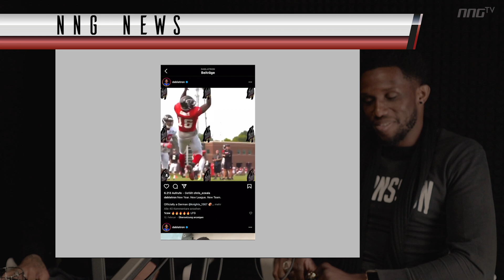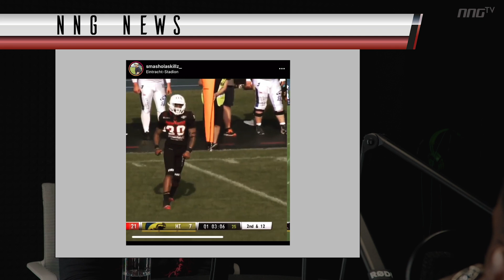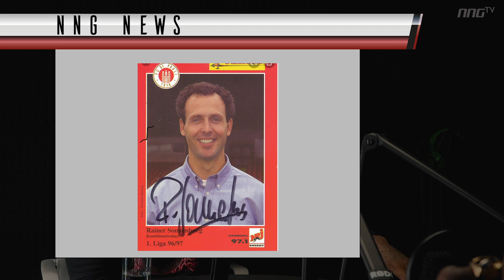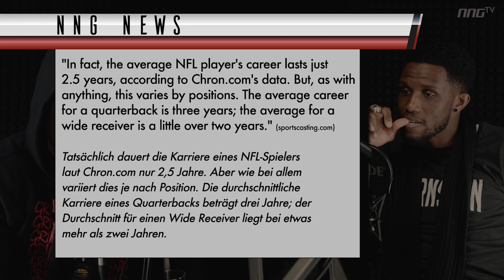Football Insider Talk NNG PODCAST with Jamaal White & Anthony Dablé-Wolf #0005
Welcome to the first NNG Podcast in english. Aaron Boadu (Coach A4) talks with Jamaal White (Berlin Thunder) and Anthony Dablé-Wolf (Leipzig Kings). They talk about theire way in the professional football league, former German Football League and the new European League of Football.

Follow them on instagram:
Coach A4: